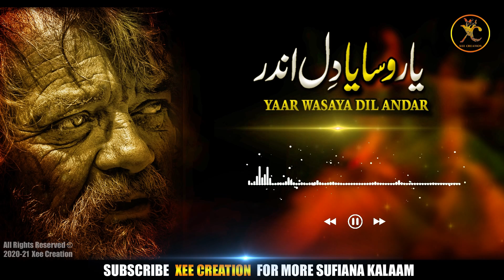Sufi Kalam | Tenu Das Na Saky-Sufiana Punjabi Kalam 2021- Sufi Kalam Sufi Sad Song | Xee Production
♪  Title :                    Tenu Das Na Saky
♪  Singer :                Zaman Ali
♪  Lyrics :                 Ahsan Emre
♪  LABEL :                Xee Creation
♪  Composition :     Xee Creation
♪  Producer(XC):    Zeshan Chaudhary
♪  Kalam On :          Xee Creation
♪  Production         Xee Creation

یار وسایا دِل اندر
نیوصوفیانہ پنجابی کلام
Yaar Wasaya Dil Andar,
New Sufiana Punjabi Kalam,
Tenu Das Na Saky Asi Dil Apna

We are constantly working hard on making the “Xee Creation Videos” better and more entertaining for you. We need your constant support to get going. We would love to hear from you.